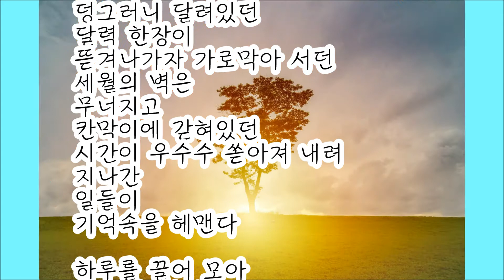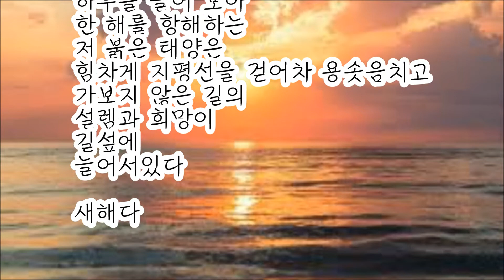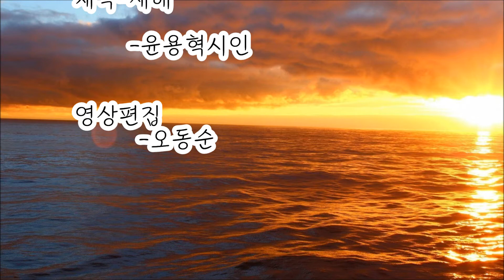새 해ㅡ윤용혁